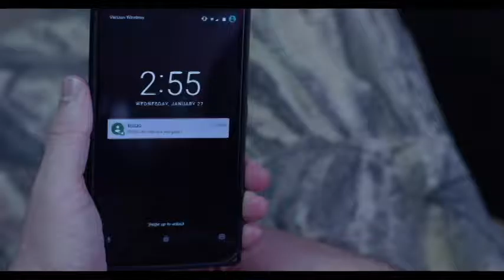CHRISTOPHER MICHAEL PAINTER INTERVIEW'S ADAM NEWELL OF SCATTERED HAMLET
CHRISTOPHER MICHAEL PAINTER OF REACH DOWN RADIO INTERVIEW'S ADAM NEWELL OF SCATTERED HAMLET

Cypress Vapors Presents Scattered Hamlet
Saturday October 15th at BFE Rock Club

With Special Guest Vudu Munx, Squidhammer Metal, Xxcessive Pleasure. Omega Point, ViolaWilde

Cypress Vapors- Copperfield, Tonala rock shop, Funky Monkey House of Wheels, Misunderstood InkTattoo Studio
Apache General Contractors
DRConn Music Guitar Shop, WickeD2 Wearables, Virus Vodka
Schultz Guitars & Wood Crafting LLC, Reach Down Radio